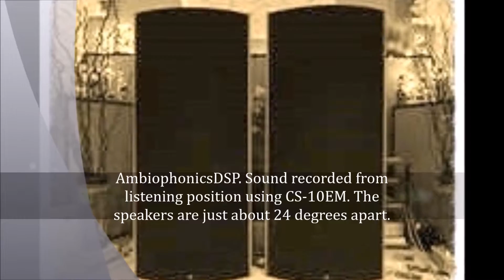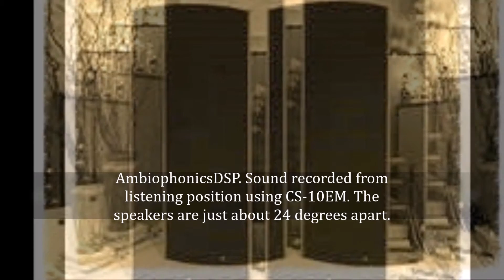Ambiophonics playback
For the latest improvement.

This is the sound of Ambiophonics setup recorded at my sitting position.